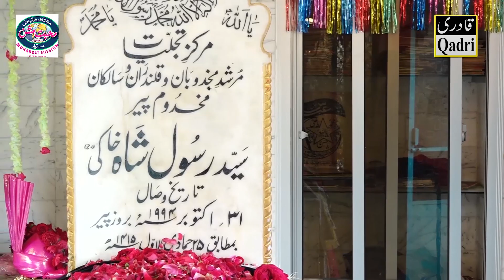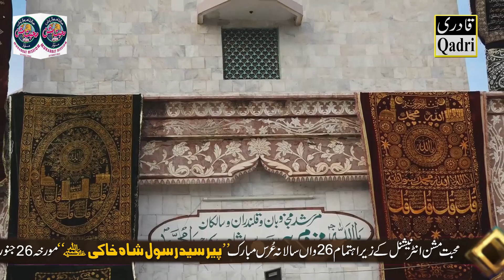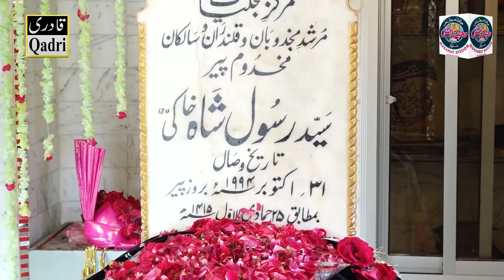Urs Peer Khaki Shah 2020 | Part 6 | Makhdoom Mahmood Mastwaar Qalandar || Qawwal Ustad Faiz Ali Faiz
Introduction To Hazrat Khaki Shah R.A:
Syed Rasul Shah Khaki got three names – one by his grandfather, the other by his father and the last by his mother. His grandfather named him Ghulam Rasul and his father named him Rasul Shah while his mother named him Munawar Shah. He was born on the 9th of Ramdan, Monday, at ‘Zohar’ prayers at a place called Bolaam in Sirinagar (Indian held Kashmir). As it was the sacred month of Ramdan and being an inborn saint of Allah Almight, it is reported, that he did not accept mother feed till the appearance of ‘Shawal’ moon. It was the first sign of his being a true adorer of Allah Almight. Later, we find a series of consecutive spiritual incidents, almost transcendental, related to him that show that he was one of the favourits of Allah Almighty. He is a descendent of both Hazrat Imam Hussan (R.A) and Hazrat Imam Hussain (R.A). By birth he belongs to the line of Shah Muhammad Ghoas Lahori, Syed Abdul Wahab Gillani (R.A) and Syed Abdul Qadir Jillani (R.A). He had his spirittual oath at the hands of Syed Abdul Qadir Gillani (R.A). He used to room deeply absorbed in his spiritual ecstacy in the vallies of Kashmir during his adolesence. Once, there, he met with Peer Shareef-u-din Rafeeqi, the Khaleefa of Peer Maher Ali Shah (R.A). Afterwards, before the partition of Indo-Pak sub-continent, he set out on foot through Bara Mula to the hills of Murree. There, he paid his respects of to Khawaja Qasim Moharrwi (R.A). After spending some time in his service he went to Rawalpindi. He stayed there for some time on Kahsmir Road. Then he intended to pay his respects at the shrine of Peer Maher Ali Shah (R.A). During his visit there he spiritually got confirmation about all those predictions of Peer Maher Ali Shah (R.A) that he made to Peer Sahib earlier in one of his spiritual visits. Later he went to Amritsar. It was a time when he was leading a life of “Majzoobiyat”. Then he went to Lahore. There he paid his respects to the Shrines of Hazrat Data Gunj Bakhsh and Shah Muhammad Ghaus Lahori. Afterwards he went to Dhodha and from Dhodha to a small village of Chakwal named Mureed.